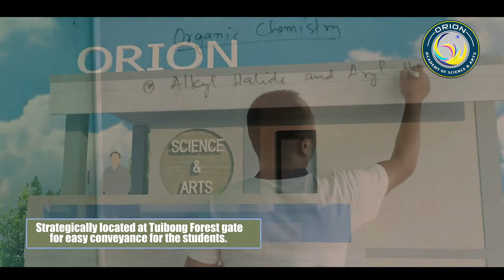ADMISSION OPEN || ORION ACADEMY OF SCIENCE ARTS || Tuibong Forest gate Churachandpur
ADMISSION OPEN
The Orion Academy of Science and Arts, Churachandpur.
1.Strategically located at Tuibong Forest gate for easy conveyance for the students.
2.Where the young curious and critical minds will be shaped for competitive world
3.The Orion will be one in creating,discovering and nuturing youthfull minds and skills
4.It is here at Orion that the youths will be sharpened for a competitive environment and moulded into innovative future leaders.

MISSION
Committed to provide quality education,nurturing students for  Academic excellence

VISION
The Orion envisions to be a leading educational Institute in Manipur by 2024

SPEACIAL FEATURES
1.Well qualified and Certified Faculty who has experienced in Hr.Sec.School
2.Weekly test series in NEET-UG and JEE pattern for Medical  and Engineering Aspirants
3.Arts students will be introduced to competitive World by means of Extra class from Experts.
4.Orion will be powered by Faculty of ACCELERATE ENGINEERING AND MEDICAL DEPARTMENT with other Prominent Arts Faculty of the town.